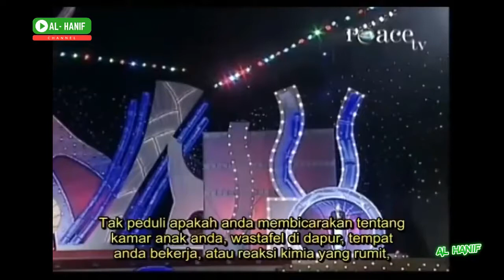Dr. Laurence Brown || Mantan Atheis, Memberikan jawaban mengenai keberadaan Tuhan